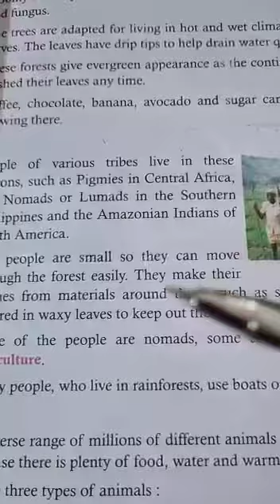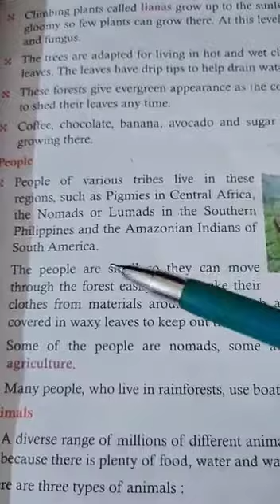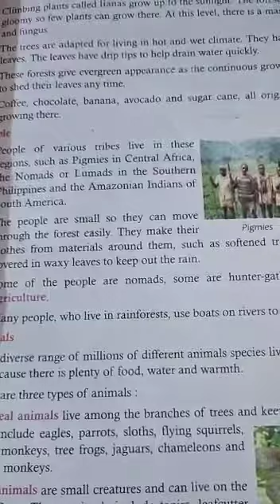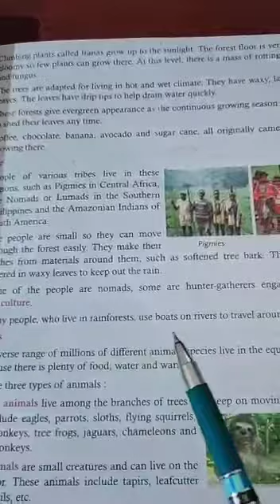Social science Class:- V 21/07/2020